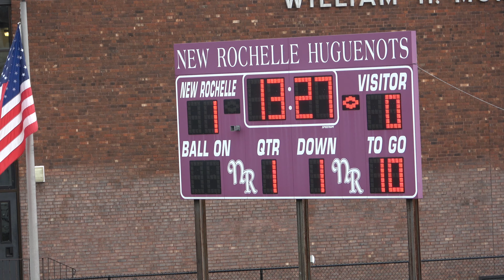New Rochelle Varsity Soccer vs Arlington | 09-14-2019